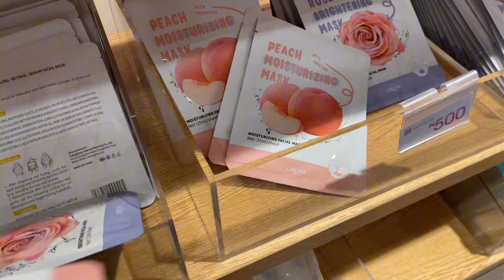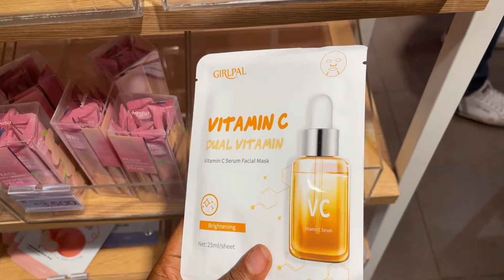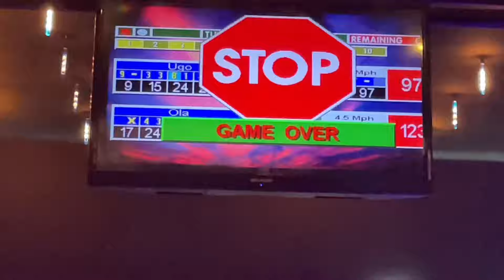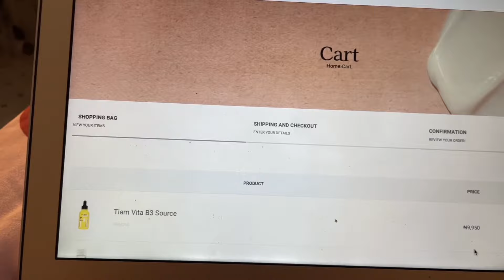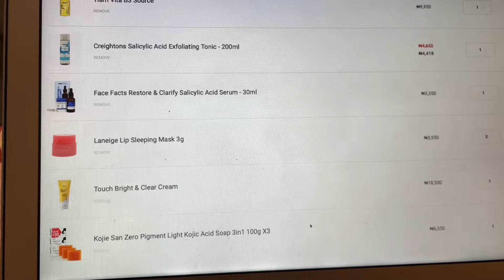Abuja VLOG 03 | MAINTENANCE! + SKINCARE is for the rich! + I went BOWLING + catching UP.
Hey guys!
I’m really grateful for all my new subscribers and all those that have been supporting me from the beginning. Love love y’all
This is a new episode of the ABUJA VLOG SERIES and I hope you enjoy it✨🥂

Feel free to catch up w me

FAQ
Location - Abuja, Nigeria
Where I get my music - Soundcloud
What I use to film - IPhone XS